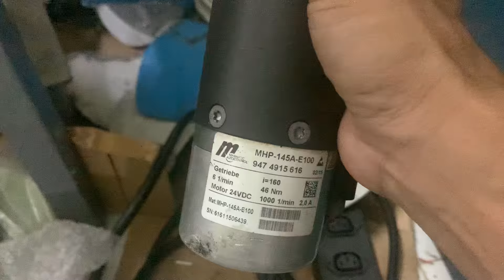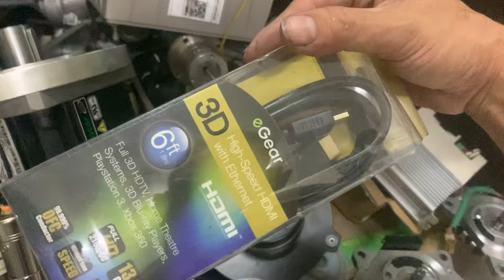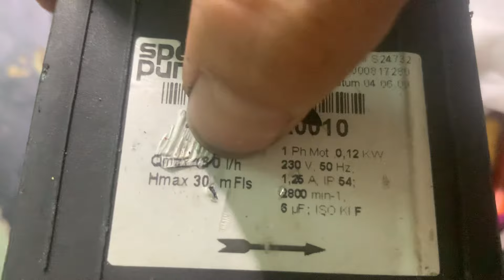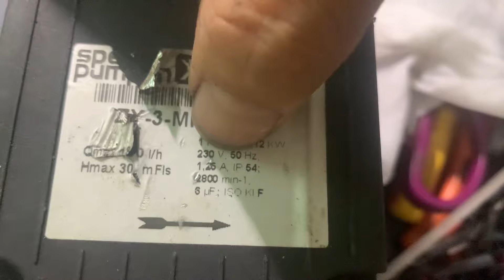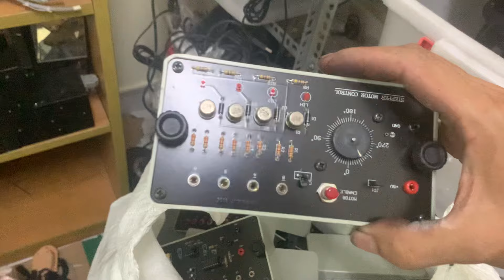ngày 26 tháng 9, 2024 (zalo mua hàng : 0965503208)